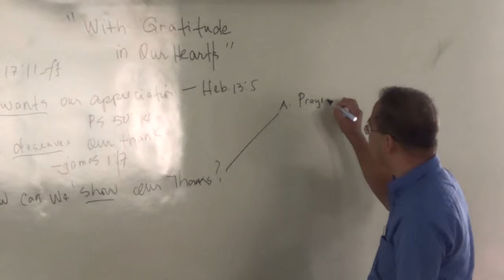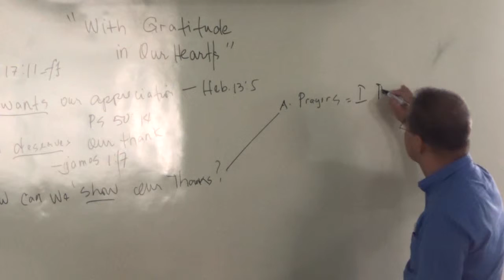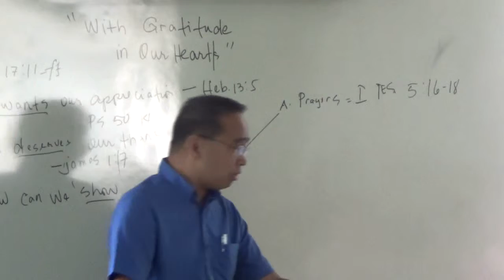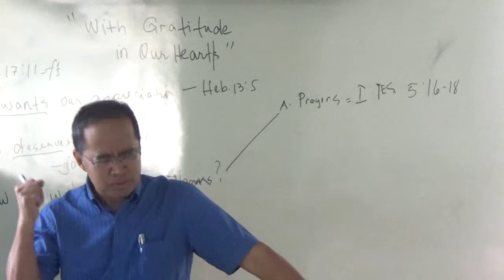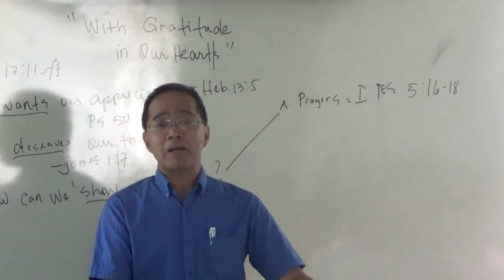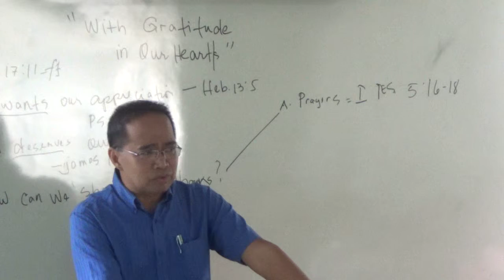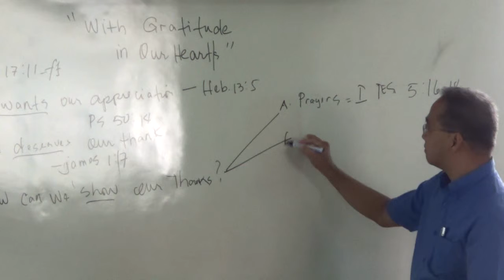EP274PT05 With Gratitude in our Hearts